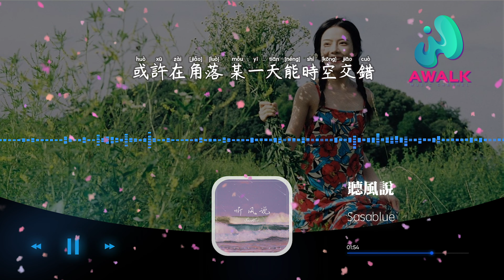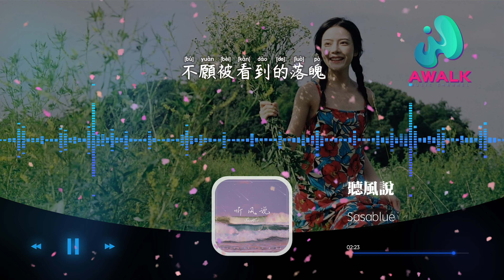Sasablue - 听风说『那些短暂的誓言不如不说，秋风吹落叶没有寄托。』【动态歌词 | Pinyin Lyrics】【六月新歌】【AWALK MUSIC】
Sasablue - 听风说『那些短暂的誓言不如不说，秋风吹落叶没有寄托。』 | 新歌不重复 | 不间断播放 | 2022新歌推送 | 抖音十大热门歌曲 | 最火最热门洗脑抖音歌曲
▶︎微信：awalkmedia

欢迎点歌

▶︎作品介绍
作曲：黄成成
作词：陈澈
原唱：Sasablue
演唱：Sasablue

▶︎歌词在下面
听风说 你也来过 会拥抱我
不愿被看到的落魄
就像山鹿和飞鸟 怎有结果
我们的结局 轻易概括

我梦里在一座岛屿
月光却掀起了潮汐
我多想能找到你
潜入了海底

我多想能形影不离
可用离开教你珍惜
不是我的本意
泪流到窒息

或许在角落 某一天能时空交错
也许有转折 我奉劝自己别执着

听风说 你也来过 说着爱我
承诺却像流星坠落
那些短暂的誓言 不如不说
秋风吹落叶 没有寄托

♪ 音乐宣传

♪ 音乐发行

00:00:00  Sasablue - 听风说 ♪ AWALK MUSIC ♪
00:01:07  副歌 (Chorus)